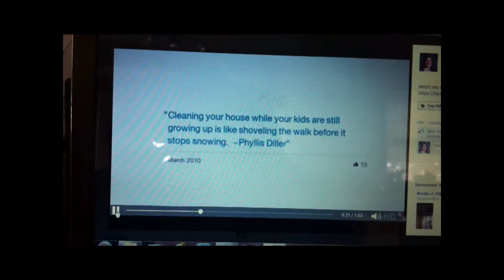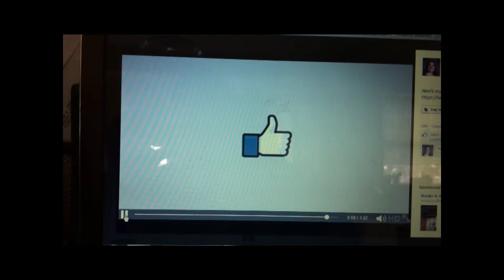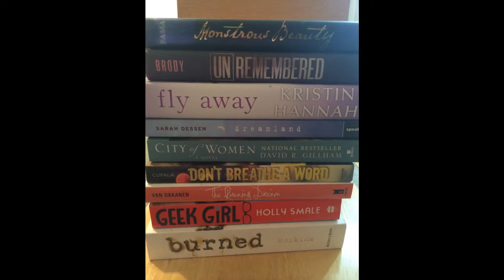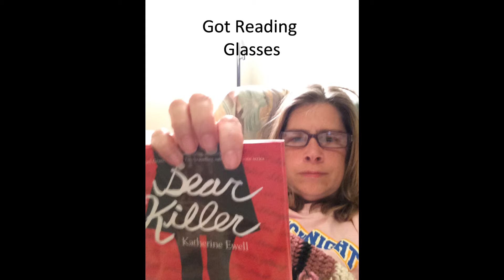Looking Back Feb to April 2014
mom2triplets04